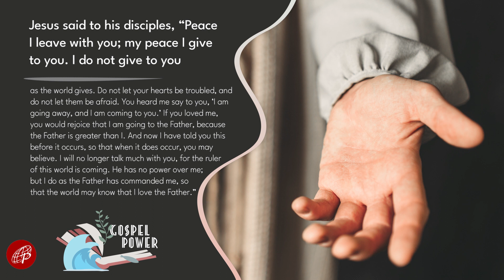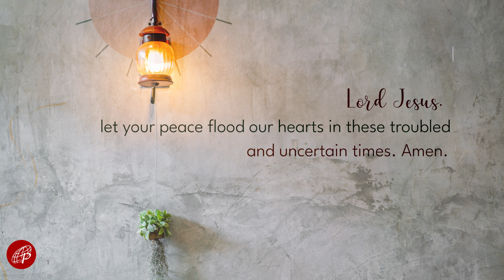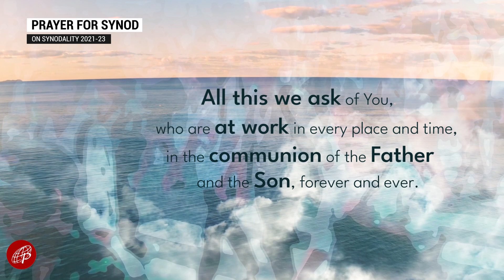Gospel Power | May 9, 2023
Tuesday | 5th Week of Easter

1st Reading: Acts 14:19-28
Responsorial Psalm: Ps 145 – Your friends make known, O Lord, the glorious splendor of your kingdom.
Gospel: Jn 14:27-31a

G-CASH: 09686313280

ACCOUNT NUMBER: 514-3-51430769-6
SWIFT CODE: MBTCPHMM